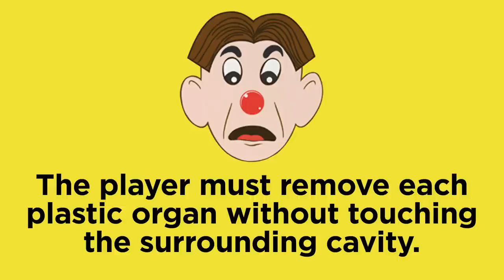Surgeons Play Operation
One thing you don’t wanna do in surgery is just wing it.

MUSIC
Big Bad Wolf
Fairy Town
Quite A Looker

Wenjay Sung
Courtney Campbell
Alissa Hilliard